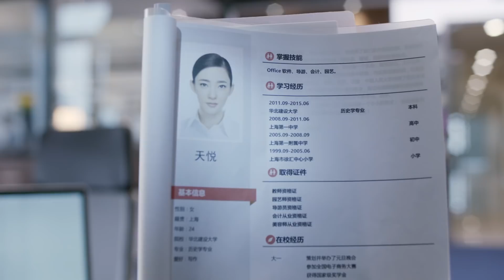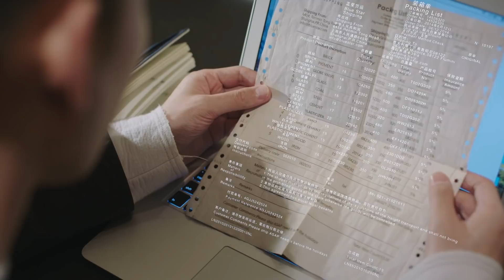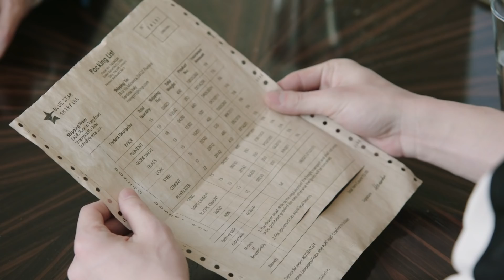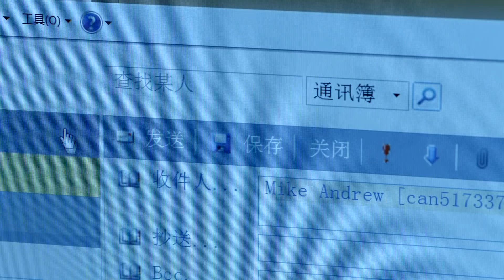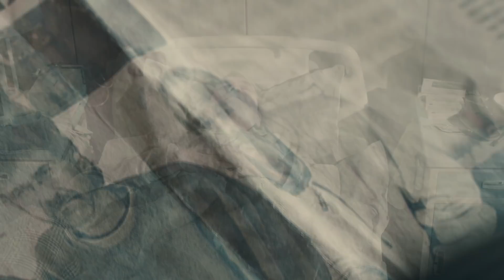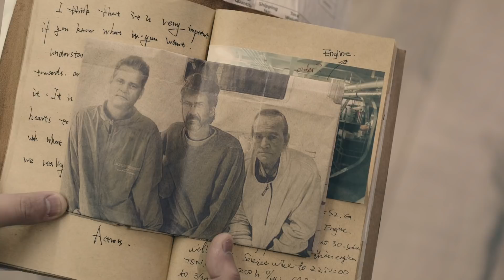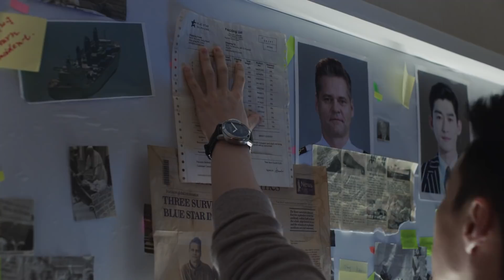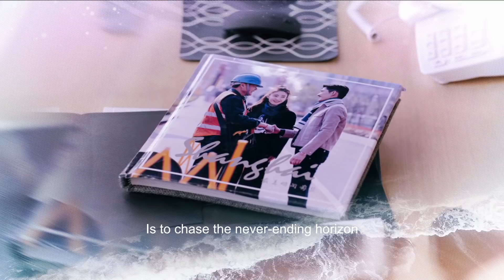【ENG DUBBED】[One Boat One World] EP30 (Starring: Zhang Han | Wang Likun)【China Zone - English】